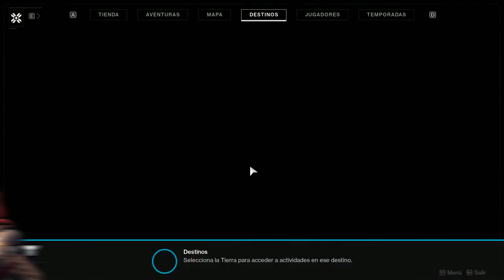Destiny 2 Gameplay Español Latino (sin comentarios) | PARTE 1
!!! Destiny 2 ahora GRATIS en Steam (Free to Play) !!!

, Test de Rendimientos en Juegos con diferente Hardware !! , Juegos Free to Play , Torneos y MÁS!

SETUP de Nemesis8

Procesador: Intel Core i7 6700K
RAM: 32GB DDR4
Motherboard: Gigabyte Z170X-UD5
Tarjeta de video: GTX 1060 STRIX
Disco Duro Solido: Crucial BX300 480GB
Fuente: Cooler Master Silent Pro 1000W
Gabinete: Cooler Master Sniper
Mouse: Cougar 200M
Monitor: Benq VW2424H (24 Pulgadas)
Parlantes: 5.1 Logitech X-530

DESTINY 2

REQUISITOS MÍNIMOS:

SO: Windows® 7 / Windows® 8.1 / Windows® 10 64-bit (latest Service Pack)
Procesador: Intel® Core™ i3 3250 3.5 GHz or Intel Pentium G4560 3.5 GHz / AMD FX-4350 4.2 GHz
Gráficos: NVIDIA® GeForce® GTX 660 2GB or GTX 1050 2GB / AMD Radeon HD 7850 2GB
Red: Conexión de banda ancha a Internet

REQUISITOS RECOMENDADOS:

SO: System Windows® 7 / Windows® 8.1 / Windows® 10 64-bit (latest Service Pack)
Procesador: Processor Intel® Core™ i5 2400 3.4 GHz or i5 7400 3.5 GHz / AMD Ryzen R5 1600X 3.6 GHz
Gráficos: Video NVIDIA® GeForce® GTX 970 4GB or GTX 1060 6GB / AMD R9 390 8GB Memory 8 GB RAM